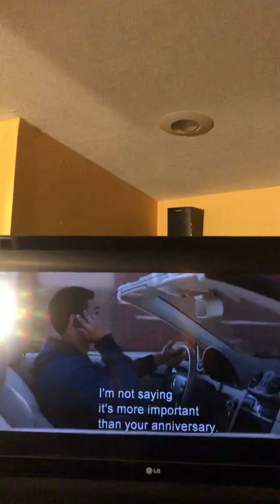Widows commentary why Harry Rawlings faked his own death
Watch for clues that Harry Rawlings is alive